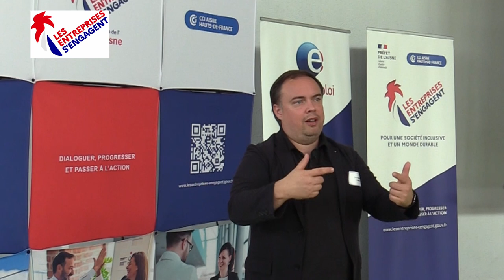Les entreprises s'engagent , Luc LARATTE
A l'occasion de l'évènement "les entreprises s'engagent", organisé par la CCi de l'Aisne, la DDETS et le club de l'Aisne, le P'tit média a couvert l'évènement.